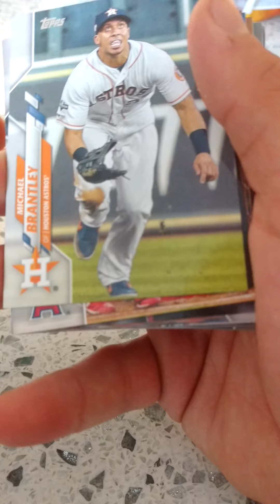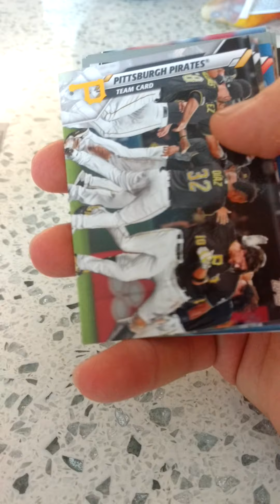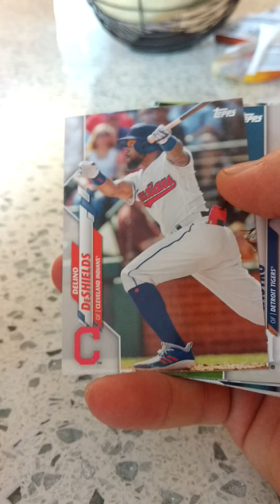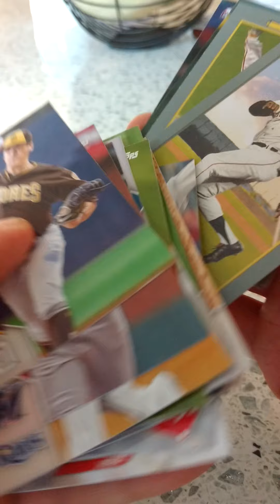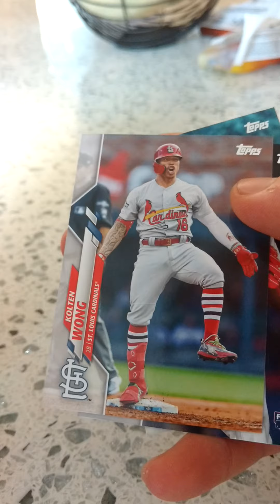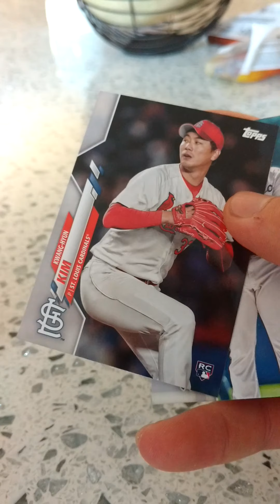Topps 2020 Baseball Series 2 4 Fat Packs Part 2